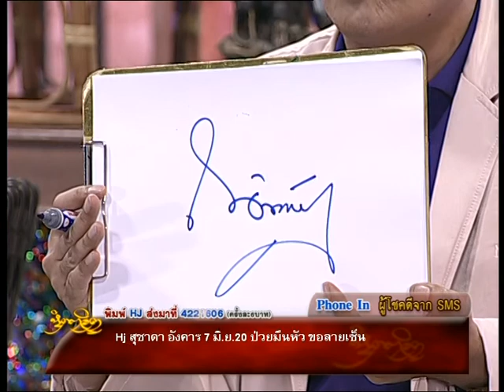รายการหัตถจิต | 17/06/58 | EP 2/4